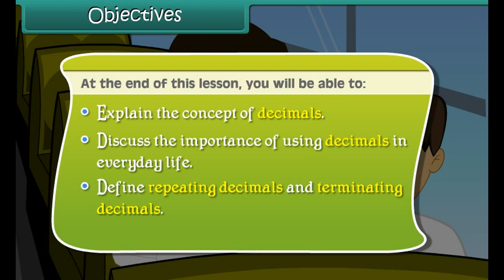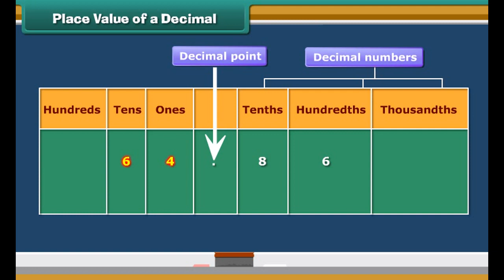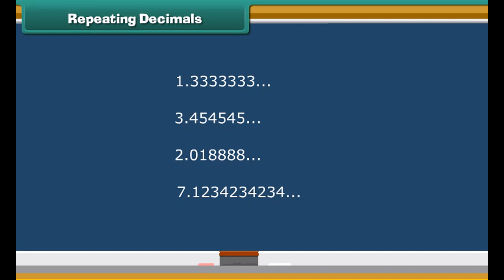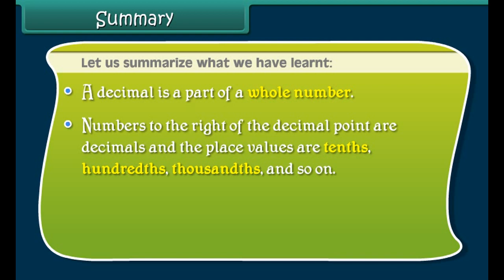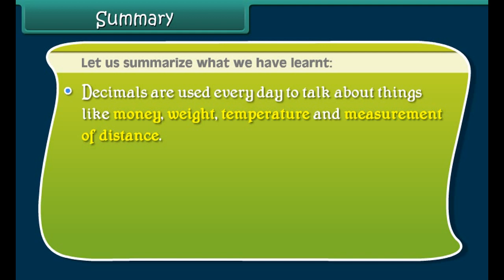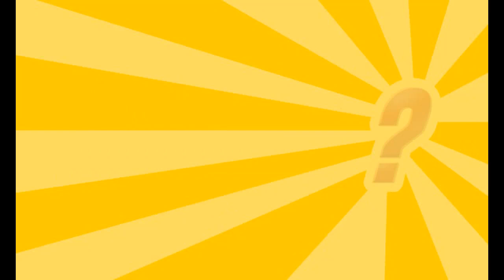Class 5 Mathematics - Decimals | Maths Online Classes | CBSE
Useful for CBSE, ICSE, All State Boards
Grade: 5
Subject: MATHS
Lesson: Decimal fraction

A fraction  is that represents a part of a whole or in other words , any number of equal parts.  A fraction whose denominator is a power of  ten and whose numerator is expressed by figures placed to the right of a decimal point.

GlobalShiksha provides freemium video content for CBSE Mathematics, Science and English lessons through this YouTube channel and caters online worksheets and offline study materials like CD|DVD|Pendrive|Worksheet for students of CBSE, ICSE, and State board from Class LKG to Class XII. You’ll also find GlobalShiksha Riddles and General Knowledge video series helpful.